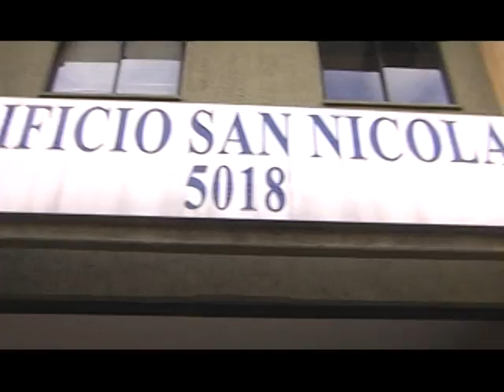CLINICA DENTAL DR. RICARDO CLUNES (DVD).mpg